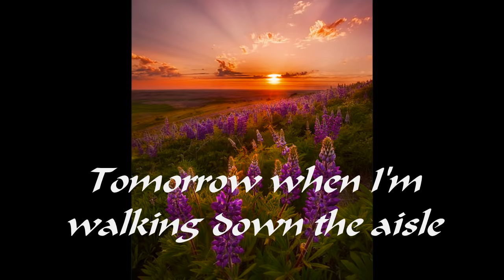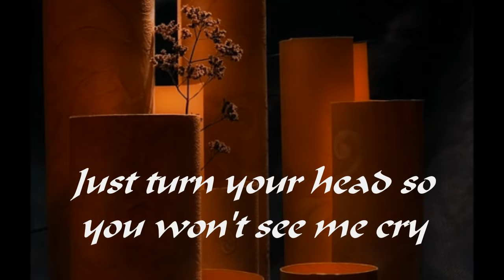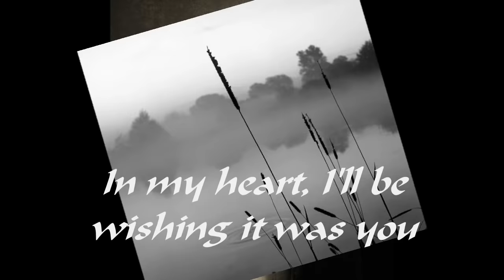Wishing it was you - Connie Francis